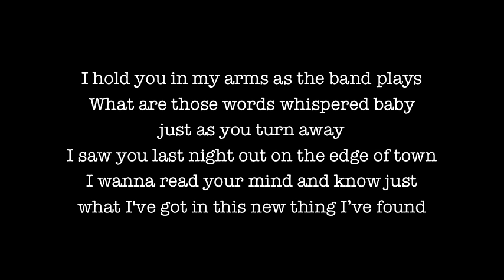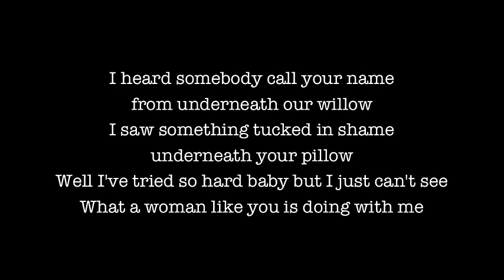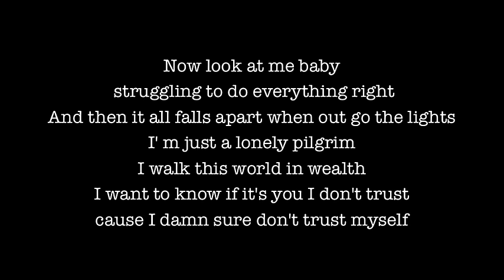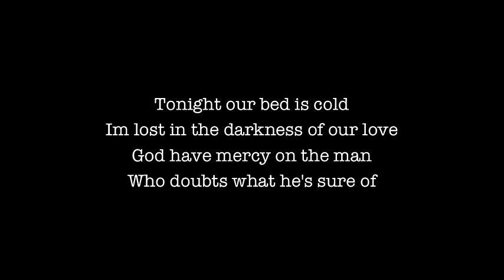Bruce Springsteen - Brilliant Disguise (Lyrics)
Bruce Springsteen, Brilliant Disguise, Tunnel of Love, 1987